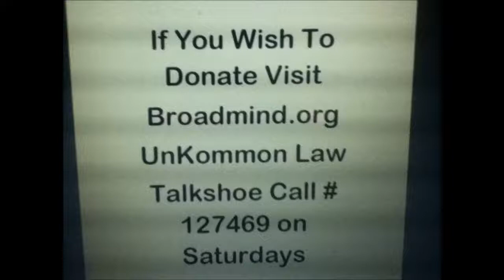Karl Lentz Symbolism Within Frankenstein